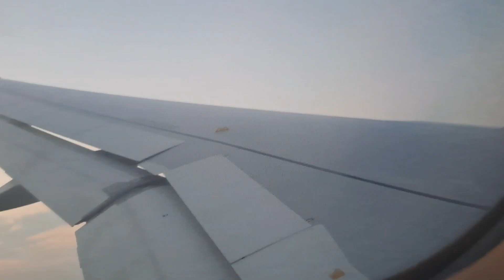View Ketinggian 30,000 Kaki Part 3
Saat pesawat berada di ketinggian 30,000 kaki maka kita akan melihat gumpalan awan putih yang terbentang luas dan kalau beruntung bisa menikmati sun set  apabila flihtnya sore hari